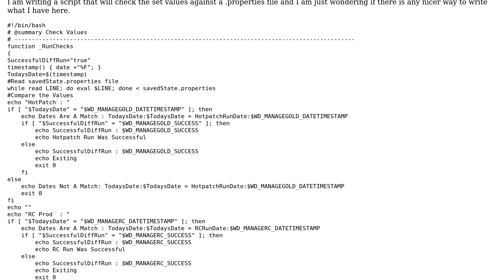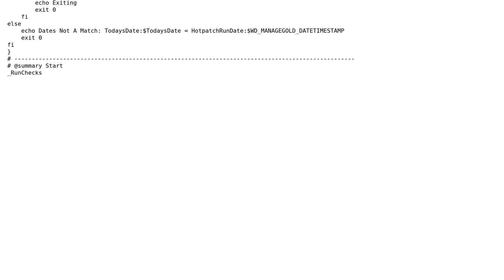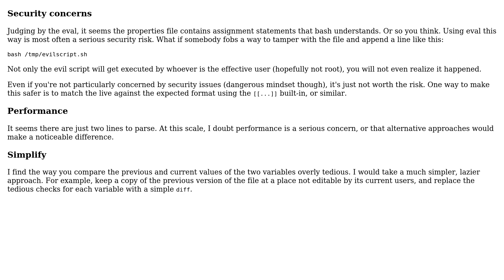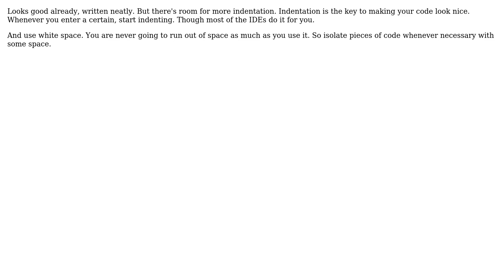Code Review: Checking dates against a .properties file (3 Solutions!!)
Code Review: Checking dates against a .properties file

With thanks & praise to God, and with thanks to the many people who have made this project possible! | Content (except music & images) licensed under CC BY-SA | Music | Images & others | With thanks to user vnp user Mast user janos user ClarkPamler93 user Alchemist user 200_success and the Stack Exchange Network Trademarks are property of their respective owners. You are responsible for your own actions.